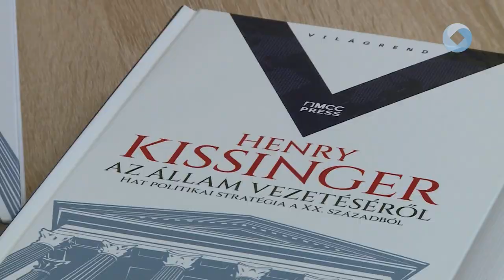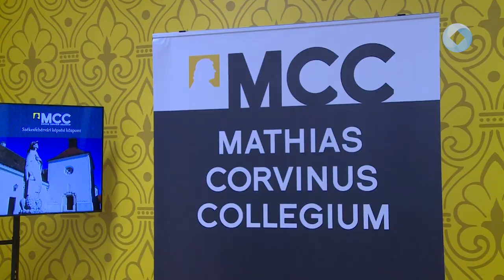Könyvbemutató az MCC-ben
Könyvbemutatót tartottak az MCC székesfehérvári központjában. A mostani alkalommal Herry Kissinger 100. születésnapján kiadott könyvével ismerkedhettek meg az érdeklődők.